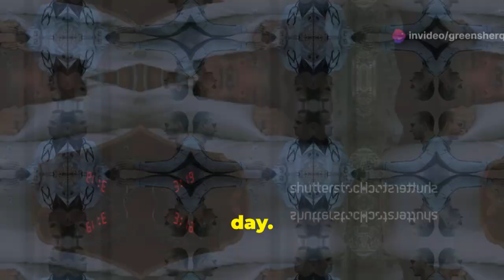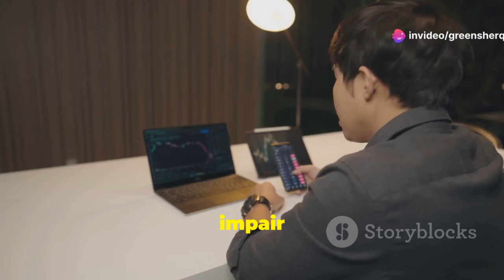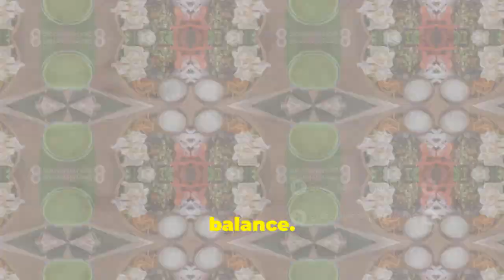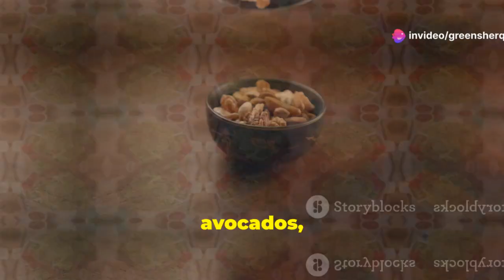What Does Low Testosterone Do to the Body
Boost Your Life: The Power of Healthy Testosterone Levels

The video discusses the importance of maintaining healthy testosterone levels and the impact of low testosterone on the body. It covers various symptoms of low testosterone, the benefits of testosterone replacement therapy (TRT).

OUTLINE:
00:00:00 Why Testosterone Matters
00:00:46 Symptoms of Low Testosterone
00:01:36 The Mental and Emotional Impact
00:02:37 A Beacon of Hope for Men with Low T
00:03:32 Benefits and Risks of TRT
00:04:35 Natural Ways to Boost Testosterone
00:05:34 The Testosterone-Boosting Diet
00:06:21 Exercise and Testosterone Production
00:07:21 The Impact of Stress on Testosterone
00:08:08 Diagnosis and Treatment Options
00:09:07 A Call to Action